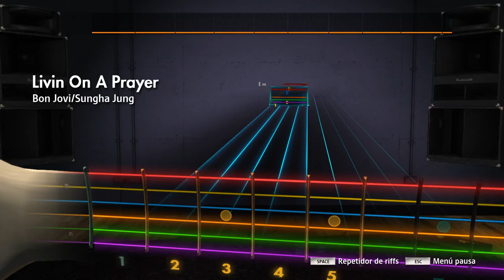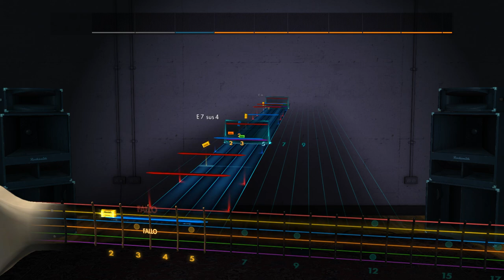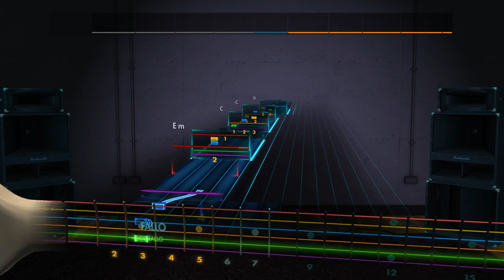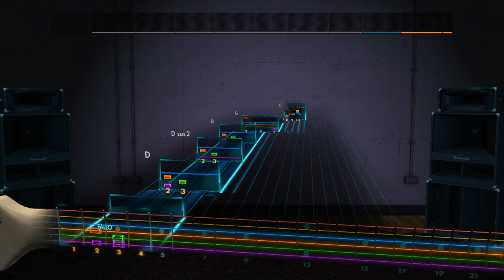Bon Jovi/Sungha Jung - Livin' On A Prayer Rocksmith 2014